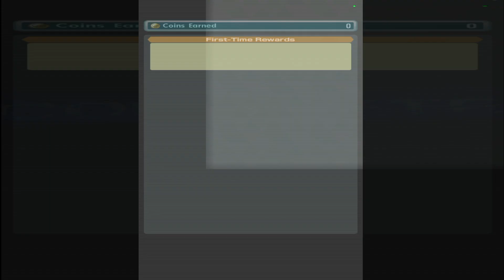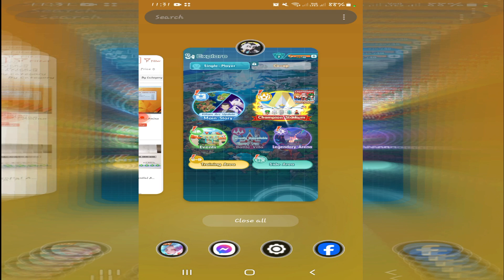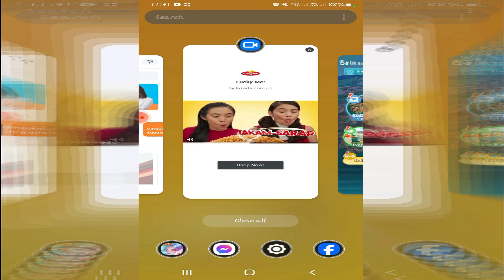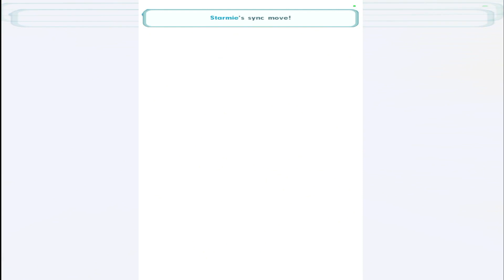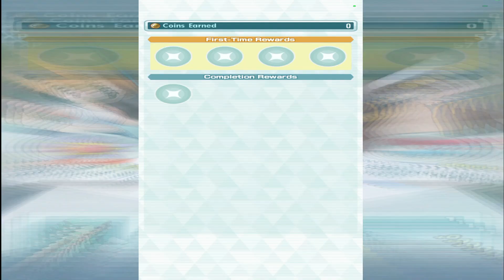Pokemon Masters EX Ep07 PLEASE SUBSCRIBE TO MY CHANNEL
Hello and welcome back PLEASE SUBSCRIBE TO MY CHANNEL, it's because i really needed your subscription, and also consider following my facebook page ... hope you like it... i really ,make an effort to make good gameplay content in my channel, so you better to subscribe into my channel right now